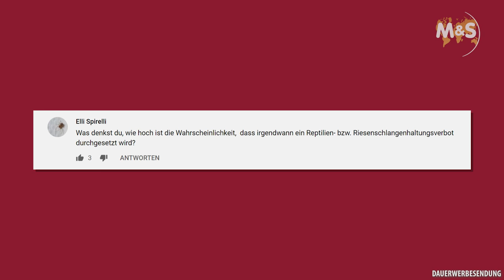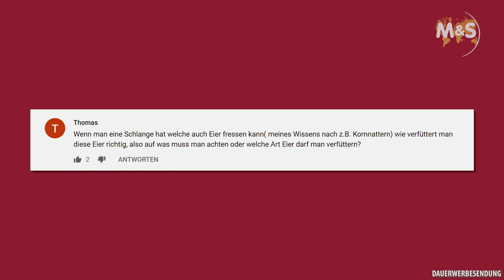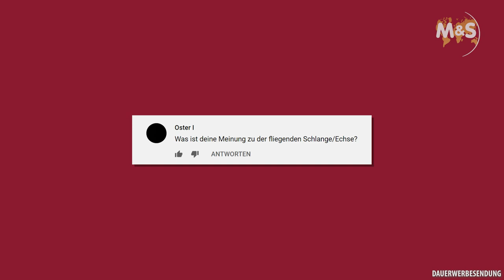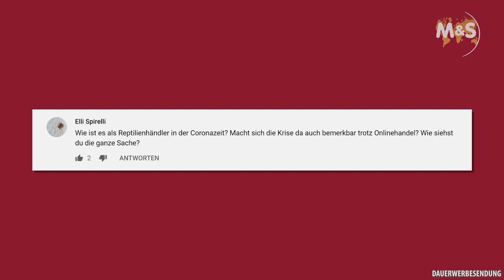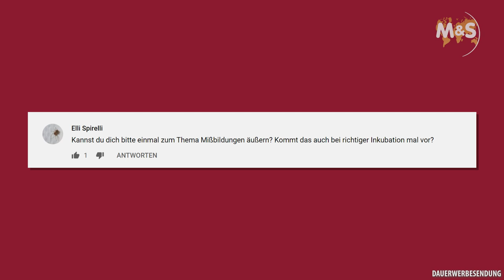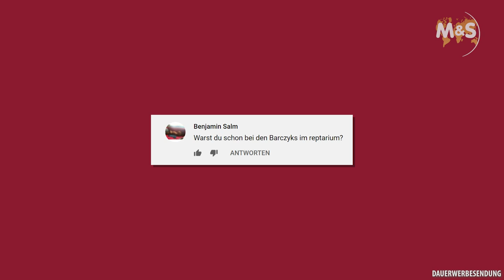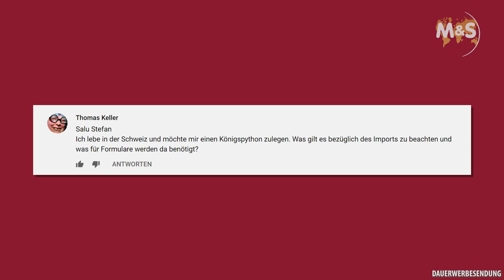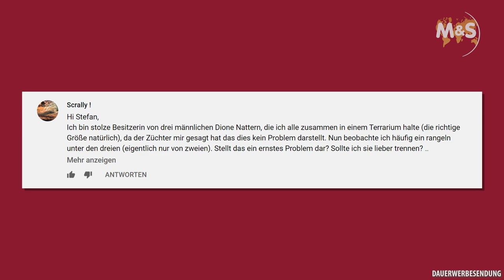Frag Stefan #9 | Ihr fragt, Ich antworte! | Reptil TV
Heute beantwortet Stefan Broghammer wieder mal eure Fragen. Wir hatten im YouTube Community Bereich gefragt was Ihr wissen wolltet. Gefällt euch dieses Format, dann lasst es uns in den Kommentaren wissen!